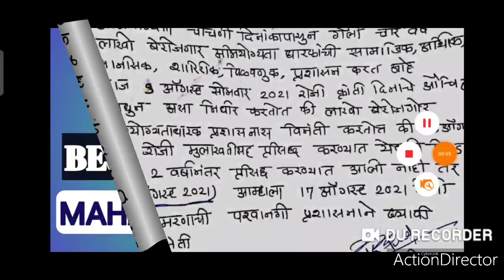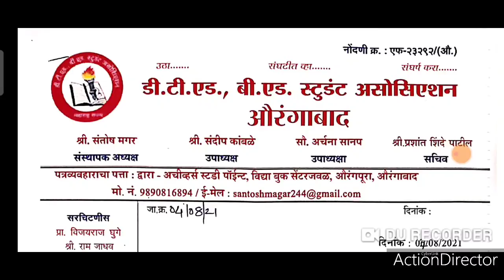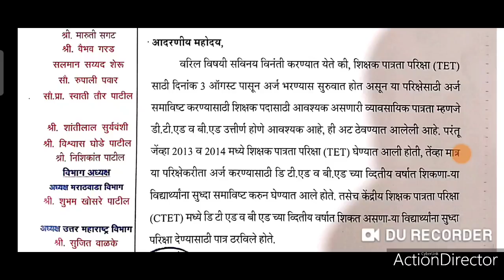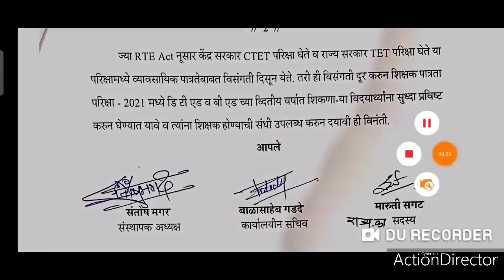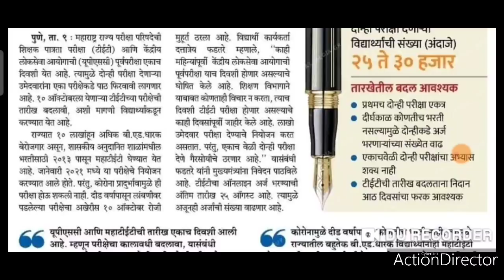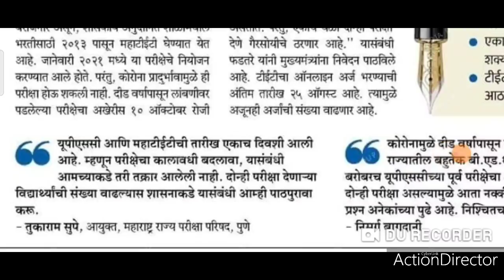मुलाखतीची यादी,शिक्षक अभियोग्यता, शिक्षक पात्रता परीक्षा।। TET, TAIT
शिक्षण सेवक लिंक

IMPORTANT UPDATES: TET अपात्र, शिपाई पद,MPSC
Check Your CTET Result!